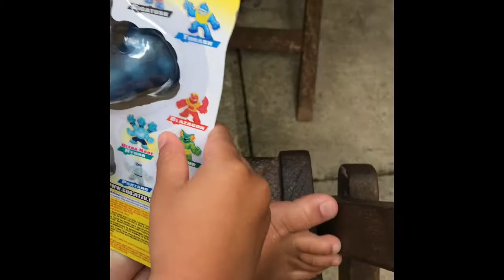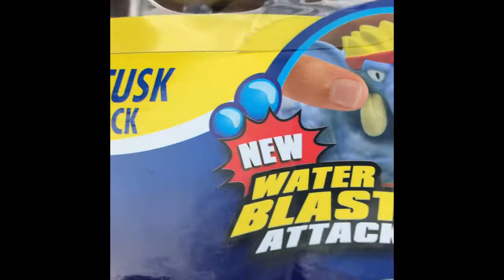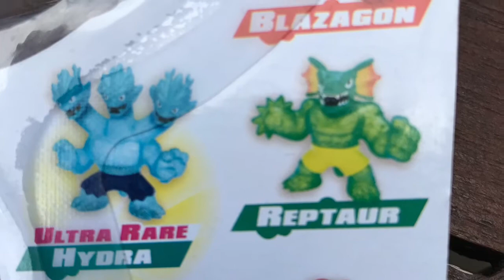Unboxing Gigatusk Goo Jit Zu Hero Pack / asjem explore review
Jeremiah is fond of Goo Jit Zu and friends. He would like to collect all of them.

Jeremiah is unboxing his Gigatusk hero pack. A super crunchy one !